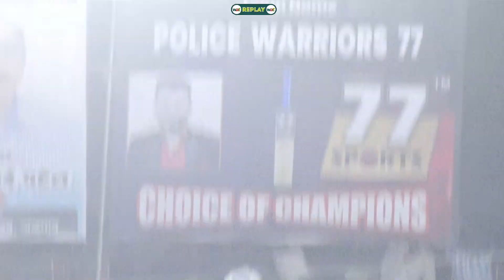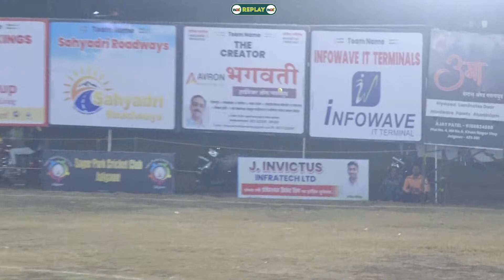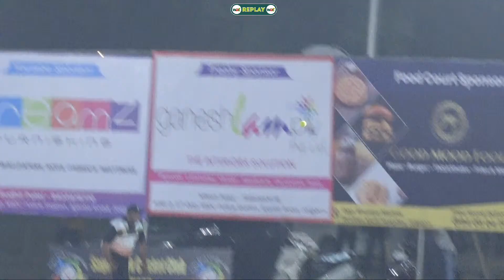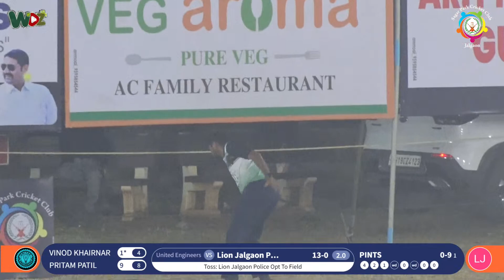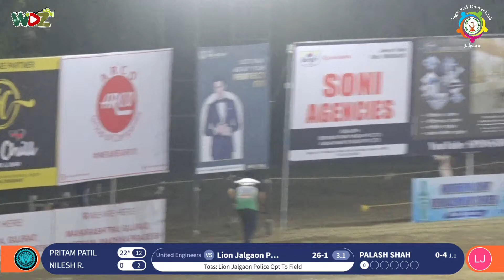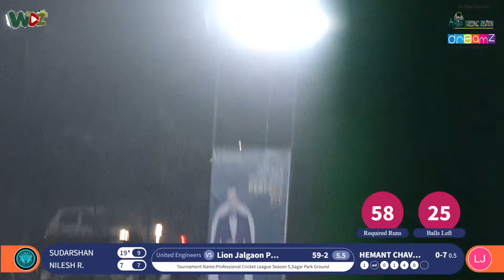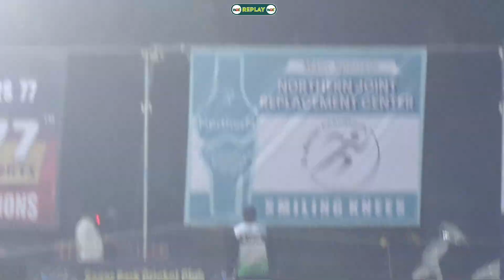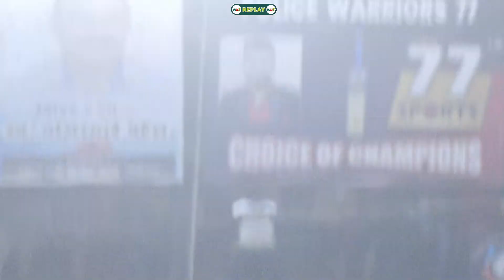PCL - Match 7 - United Engineers vs Lion Jalgaon Police || WDZ LIVE